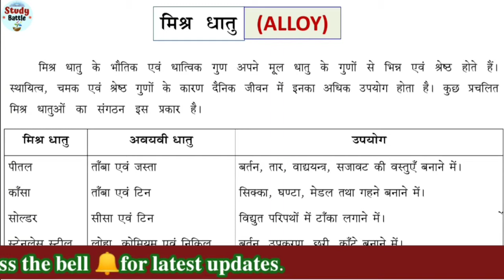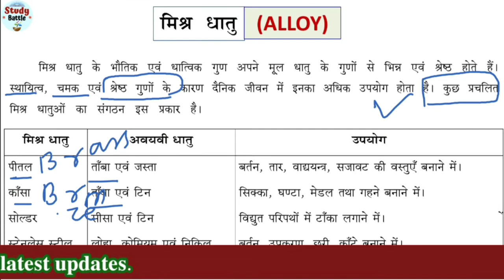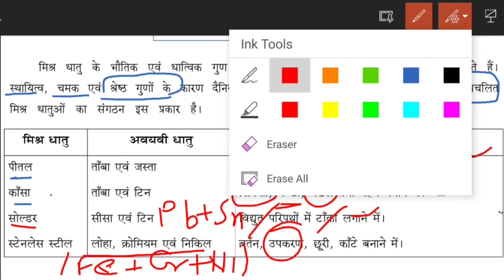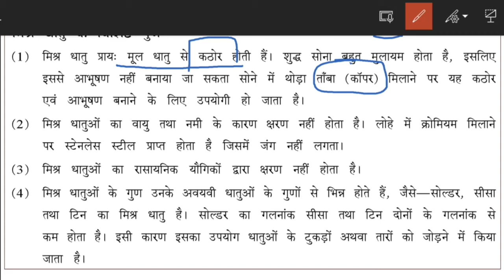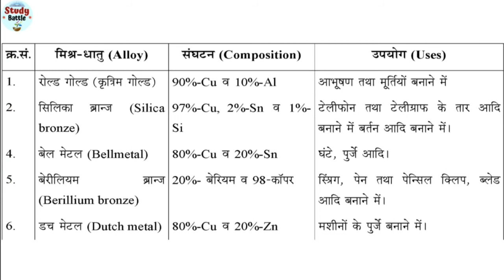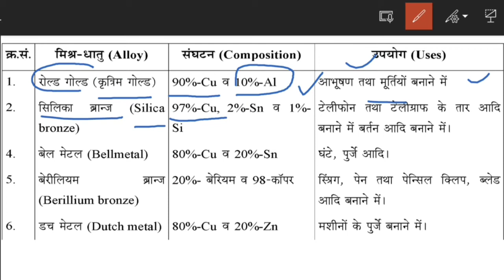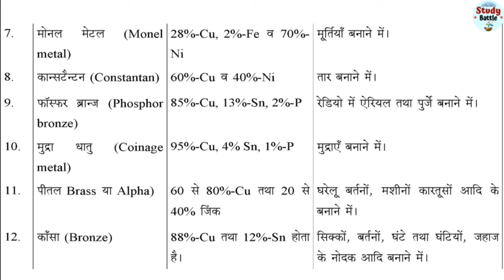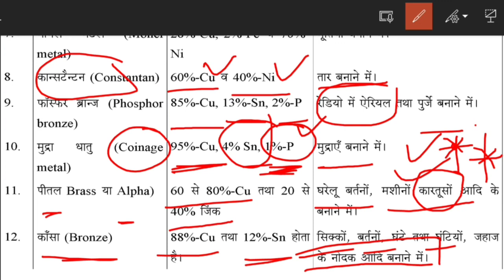मिश्र धातु: उदाहरण, गुण, उपयोग | UP Deled 4th Semester. Science. प्रमुख मिश्र धातुएँ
Alloys: Composition, Example, Properties, Uses.
UP Deled 4th Sem Special.